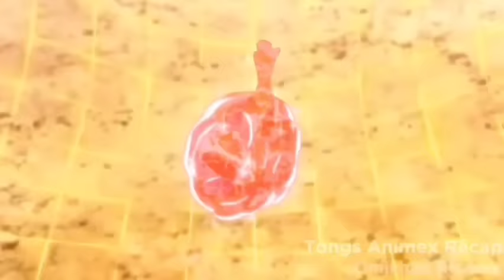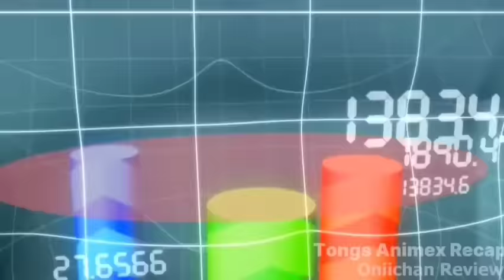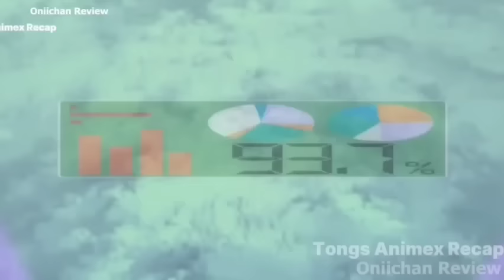Part-2 HANDA SIYANG SIRAIN ANG ANUMANG DEMONYONG HAHADLANG SA KANYA PARA SA ISANG MASARAP NA PAGKAIN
Season-2

Kumusta sa lahat at maligayang pag dating sa Tongs Animex Recap. Kung kayo po ay mahilig sa animes at walang sapat na oras para panoorin ang buong ANIME series or movies, ito po ay ginawa bilang simple at pinabilis na recaps para sa inyo.

MARAMING SALAMAT!.